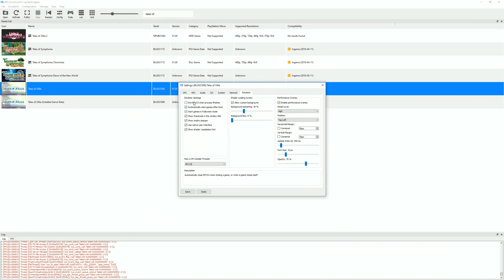Tales of Xillia - RPCS3 TEST 2 (InGame / Playable?)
Testing out Tales of Xillia in RPCS3, the Playstation 3 emulator for Windows and Linux PC. This may or may not be playable? There's some minor graphical issues and you need to limit the FPS. Other than that though, it looks and plays well. Enjoy!

RPCS3 v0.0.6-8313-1ee7b916 Alpha | HEAD | Firmware version: 4.84
Intel(R) Core(TM) i7-8700K CPU @ 4.60GHz | 12 Threads | MSI Seahawk EK X GTX 1080 @ 2.1 GHZ  | 31.96 GiB RAM | AVX+ | TSX